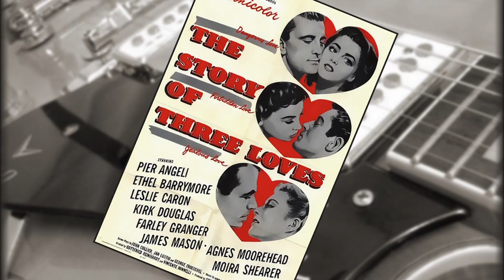Duane Eddy - La Historia de Tres Amores / The Story of Three Loves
Tomado de la Rapsodia Sobre un Tema de Paganini, de S. Rachmaninoff, esta melodía fue usada como tema del film La Historia de Tres Amores en 1953. Duane Eddy grabó la transcripción para guitarra en 1964.

Taken from Rachmaninoff's  Rhapsody on a Theme by Paganini, this melody was used as main theme for The Story of Three Loves, a 1953 film. Duane Eddy recorded the guitar transcription in 1964.